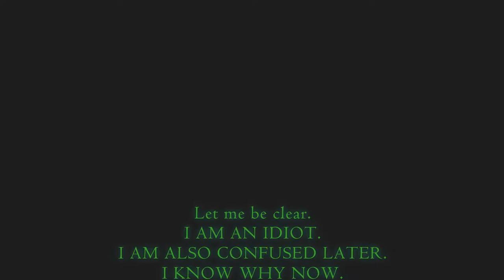Tales of Vesperia Series, Episode 3: I'M VERY BAD AT THE GAME'S COMBAT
Proceed to be annoyed at me for about 67% of this episode's runtime, as I spend it all to whine about the game combat that is 95% my fault, cause I'm a moron.